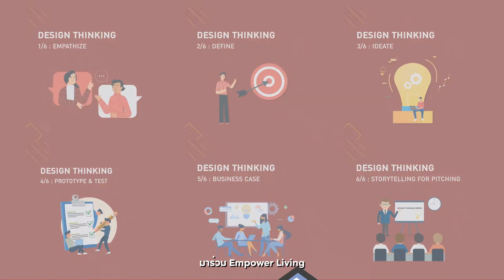ทำ SME อยู่แต่ก็เหนื่อยกับโควิดใช่มั้ย? มาขยายตลาดไปกับ AP SCALEUP กันดีกว่า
คงเห็นว่าพวกเรานำเสนอบทความที่เกี่ยวกับการเรียนรู้ และพัฒนาตนเองอยู่บ่อยๆ วันนี้เราเจอข่าวของโครงการหนึ่งที่คิดว่าน่าจะมีประโยชน์กับเพื่อนๆ ใน Mango Zero เลยนำมาฝากกัน นั่นก็คือโครงการ AP SCALEUP ที่ตั้งใจทำมาเพื่อธุรกิจ SME ไทยได้ต่อยอดธุรกิจไปกับเอพี ไทยแลนด์ กรุ๊ป

AP SCALEUP คืออะไร?

ตัวแทนของ AP เล่าให้พวกเราฟังว่า ด้วยการที่บริษัทให้ความสำคัญกับการสร้างชุมชนในเครือเอพีให้มีคุณภาพชีวิตที่ดี ทั้งการสร้างบ้านที่ดีคู่ไปกับการดูแลลูกบ้านให้มีการดำเนินชีวิตที่สะดวกสบายด้วยนวัตกรรมต่างๆ ผ่านทีมพัฒนานวัตกรรมภายใน

ทั้งนี้เพื่อสนับสนุนและเปิดโอกาสให้กับผู้ประกอบการ SME ไทยที่มีศักยภาพ มีโอกาสเติบโตท่ามกลางวิกฤตที่ยังคงอยู่กับเราในทุกวันนี้ ทาง AP เลยเปิดโปรแกรม AP SCALEUP ขึ้น เพื่อต่อยอดจุดแข็ง และเพิ่มโอกาสการเติบโตในโลกธุรกิจให้กับ SME ตลอดจนช่วยเสริมความรู้ เพิ่มความชำนาญในด้านการทำธุรกิจ ไม่ว่าจะเป็นเรื่องการบริหารจัดการทางการเงิน การตลาด การบริหารองค์กรที่เข้มข้นจากคุณอนุพงษ์ อัศวโภคิน ประธานเจ้าหน้าที่บริหาร และผู้บริหารท่านอื่นๆ ในเครือเอพี ไทยแลนด์

ทำไมควรสมัคร?

AP มีฐานลูกค้าขนาดใหญ่ที่พร้อมให้ SME มาร่วมขยายตลาดไปด้วยกันมากถึงราว 200,000 คน และยังเปิดโอกาสให้ SME ได้เข้ามาเรียนรู้ด้านธุรกิจไปพร้อมกับคุณอนุพงษ์ อัศวโภคิน ต้นแบบซีอีโอที่ประสบความสำเร็จโดยมี Entrepreneur Spirit เป็นแรงขับเคลื่อนในการดำเนินธุรกิจให้ประสบความสำเร็จมายาวนานถึง 30 ปี ลงทะเบียนเข้าร่วมโปรแกรมตั้งแต่วันนี้ถึง 28 กุมภาพันธ์ที่ โดยไม่มีค่าใช้จ่ายใดๆ ทั้งสิ้น

โปรแกรมนี้จะให้แนวคิดอะไรบ้างให้แก่ SME ที่เข้าร่วมงาน?
1.SCALE แนวคิดการอัปไซด์ธุรกิจให้เติบโตในอนาคต
2.NEW OIL โอกาสในการขยายตลาดใหม่ที่มากขึ้น
3.RESKILL พัฒนาความรู้ กระตุ้นความคิดเชิงธุรกิจ

คำว่า SME น่ะกว้าง หมายถึง SME กลุ่มไหนบ้าง?
คำตอบคือ 8 กลุ่มธุรกิจ ที่จะตอบสนอง Empower หรือการดำเนินชีวิตของทางลูกค้า เอพี ดังนี้

1. SECURITY ธุรกิจการรักษาความปลอดภัยในชีวิต และทรัพย์สิน
2. HOUSEHOLD MAINTENANCE ธุรกิจดูแลบำรุงส่วนต่างๆ ของบ้าน
3. GOOD HEALTH ธุรกิจสินค้า หรือบริการที่เสริมสุขภาพกาย และสุขภาพใจ
4. FUTURE ENERGY & SAVING นวัตกรรมพลังงานแห่งอนาคต
5. ELDERLY CARE สินค้าหรือบริการเพื่อผู้สูงวัย
6. FINANCE & WEALTH MANAGEMENT ผู้ช่วยในการบริหารจัดการทางการเงินเพื่อวันนี้ และอนาคต
7. EMERGENCY & SAFETY SERVICE นวัตกรรมรองรับเหตุฉุกเฉิน
8. DO IT FOR ME บริการที่พร้อมอำนวยความสะดวกตอบทุกไลฟ์สไตล์ชีวิต

ถ้าเพื่อนๆ คิดว่าธุรกิจตัวเอง (หรือธุรกิจของเพื่อน) อยู่ใน 8 กลุ่มธุรกิจนี้ นี่น่าจะเป็นโอกาสที่ดีที่จะได้โอกาสในการขยายตลาด บวกกับเรียนรู้มุมมอง และ Insight ทางธุรกิจจากคุณอนุพงษ์ และผู้บริหารที่มีประสบการณ์หลายๆ ท่าน

ก็นับว่าเป็นทั้งโอกาสในการขยายตลาด และโอกาสในการเรียนรู้ไปพร้อมๆ กัน